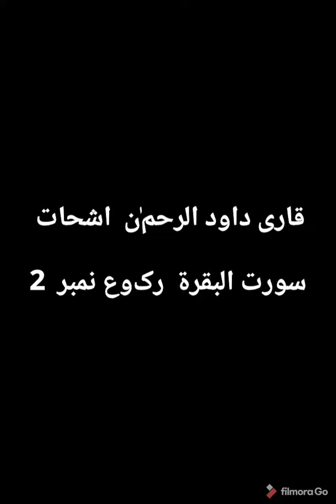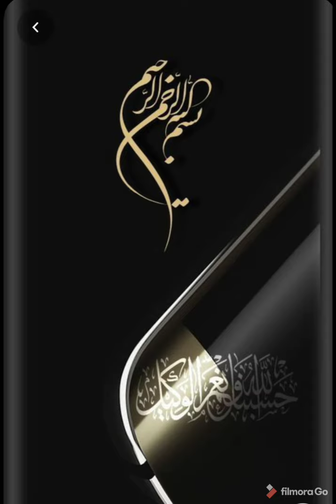February 28, 2021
قاری داود الرحمٰن  اشحات.     سورت البقرة  رکوع نمبر 2